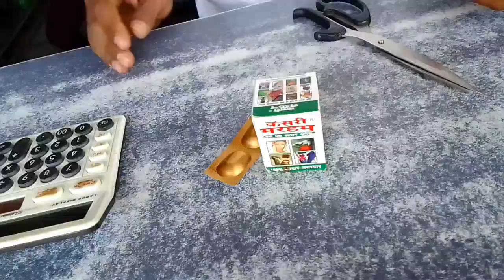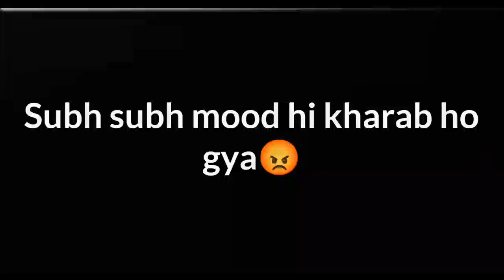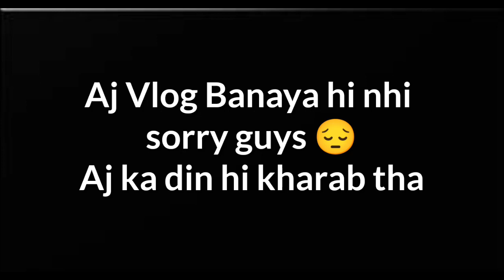In Uncle Ke Outo Me Kabhi Mt bethna 😡 || Smile Wave || Vlog -30#roorkee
my volging setup
my phone- relme c11
My  Tripod - Gorilla tripod

I from kalagrah Pauri Garhwal
and currently living in Roorkee Uttarakhand

I m working às lecturer in a technical education institute for my living.

thank you all...😄l